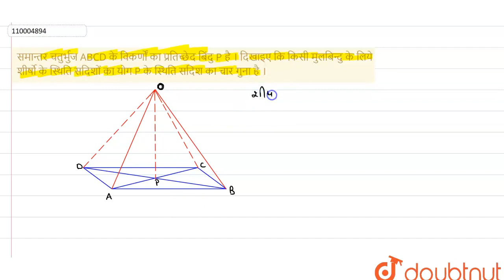समान्तर चतुर्भुजABCDके विकर्णों का प्रतिच्छेदबिंदुP है। दिखाइएकि किसीमुलबिन्दुके लियेशीर्षोके स्...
समान्तर चतुर्भुजABCDके विकर्णों का प्रतिच्छेदबिंदुP है। दिखाइएकि किसीमुलबिन्दुके लियेशीर्षोके स्थितिसदिशोंका योगP के स्थितिसदिशकाचारगुनाहै ।
Class: 12
Subject: MATHS
Chapter: सदिश  एवं सदिशों  का गुणन
Board:UP Board

👉 Have Any Query? Ask Us.